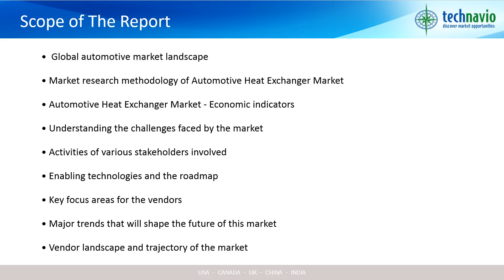Automotive Heat Exchanger Market in APAC 2015 2019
Heat exchanger transfers thermal energy from one medium to another. The medium is generally separated by a partition (usually of a metal). The automotive heat exchangers are incorporated with fins or corrugations to increase the surface area, thereby enhancing the heat exchange process.